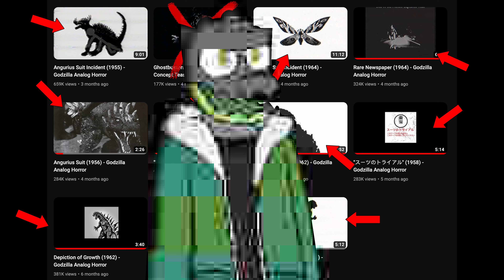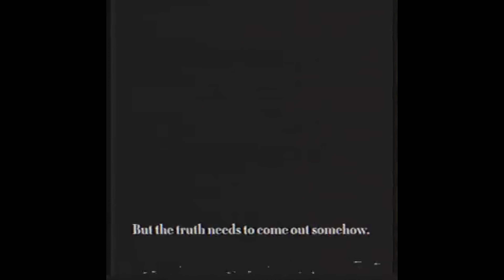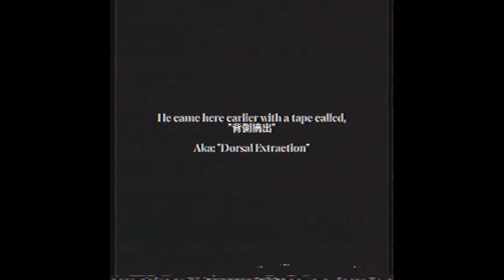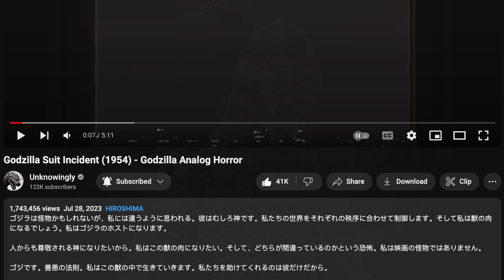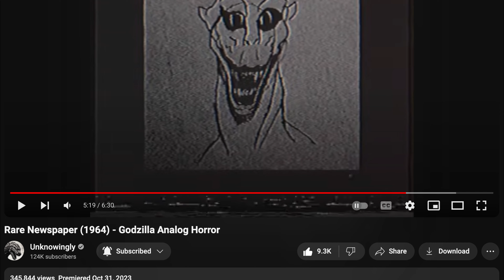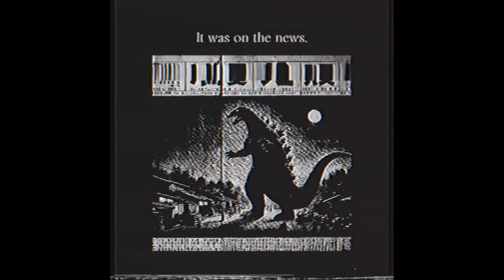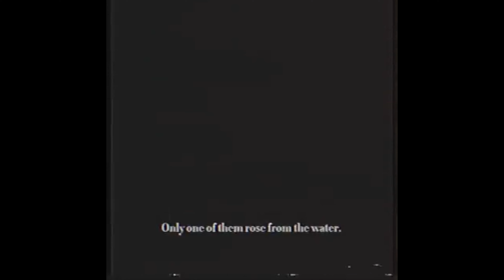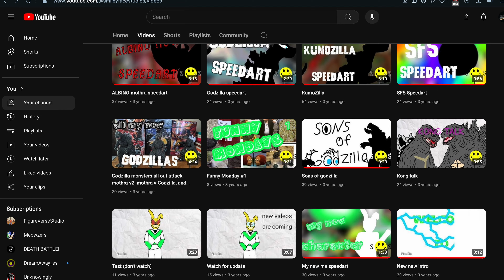The Man In The Suit Explained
After 6 months of working on this, plus college, The Man In The Suit Explained is done.

Second, I hope you enjoed my last video as SmileyFace Studios. As said in the video, I'm now, officially, The King Of The Kaiju. No, my profile picture wont change. I really hope you like Kaiju as much as I do, because thats basically all I will be talking about here. But the term kaiju can definitely be stretched to some degree.

Third, I would like to thank the people who helped make this video. First off, I cant stop thanking @Unkn0wingly, The series is just so awesome. I would also like to thank @Meowwzerss, @A_Monsters_Mind, and my brother for voicing the ghost voice in the video. I also used a animation by @IcaroKaiju and a stop motion animation by @Tyrant_film_productions to replace Godzilla 1954 clips that got copyrighted

Timestamps

0:00 - intro
2:48 - video 1
5:04 - video 2
8:03 - video 3
10:35 - video 4
12:00 - video 5
13:52 - video 6
14:57 - video 7
16:42 - video 8
17:52 - video 9
19:34 - video 10
23:07 - the hidden story
31:18 - the timeline
36:42 - sub-theory's
37:37 - theory one
40:35 - theory two
44:27 - theory three
47:43 - criticism
50:05 - channel announcement
51:55 - outro